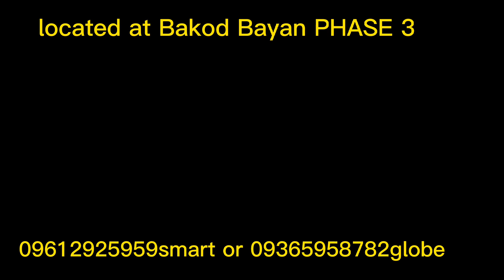100sqm lot 165k cash only all in package ang ganda ng location kunin mo na ISA NA LANG MARZ😊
ISA NA LANG ISA NA LANG ISA NA LANG!!!

1 lot left 100sqm lot only for sale near brgy Road.

Pwede ka na agad magpatayo bahay.

Lapit mismo sa bakod bayan elementary school walking distance lang tipid pasahe para kay anak.

May mga bahayan na kalapit lang.

Cash only 165,000 all in package and transfer of title.

1st come 1st serve unahan na lang po sa natitirang na lote.
Bakod bayan Cabanatuan City

Pm or call at 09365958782globe